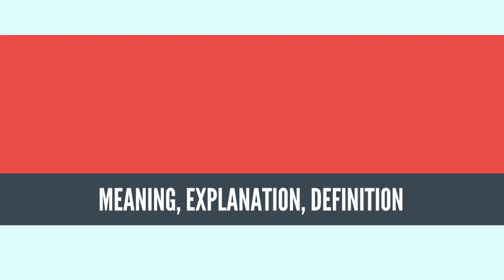What Is ECONOMIC STAGNATION? ECONOMIC STAGNATION Definition & Meaning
What is ECONOMIC STAGNATION, What does ECONOMIC STAGNATION mean, ECONOMIC STAGNATION meaning, ECONOMIC STAGNATION definition, ECONOMIC STAGNATION explanation

Economic stagnation is a prolonged period of slow economic growth (traditionally measured in terms of the GDP growth), usually accompanied by high unemployment. Under some definitions, "slow" means significantly slower than potential growth as estimated by macroeconomists, even though the growth rate may be nominally higher than in other countries not experiencing economic stagnation.
Source: Wikipedia.org